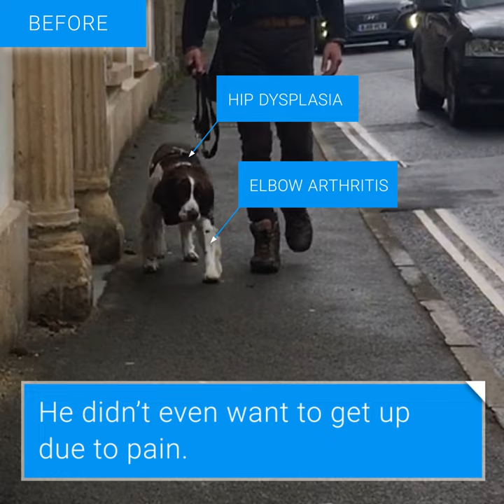Stem Cell Vet Before and After - Mr Darcy the Springer Spaniel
We want to congratulate our patient, 14 year old Springer Spaniel, Mr Darcy on his wonderful recovery.

Mr Darcy had Hip Dysplasia and Arthritis and found it difficult to get up due to pain.

We’re so happy to share that after receiving treatment from us, he’s back to chasing squirrels!

If you would love to learn more about stem cell treatment or how other regenerative therapy methods may help your dog, we’d love to speak to you.
👉 Or give us a call today on 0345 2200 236.